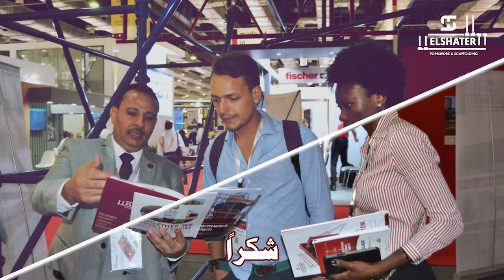رسالة شكر من شركة الشاطر للسقالات و الشدات المعدنية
ﺷﻜﺮﺍ ﻟﻜﻞ ﻣﻦ ﺷﺎﺭﻙ ﻭ ﺳﺎﻫﻢ ﻓﻰ ﻧﺠﺎﺡ ﻓﺎﻋﻠﻴﺎﺕ ﻣﻌﺮﺽ ﺷﺮﻛﺔ ﺍﻟﺸﺎﻃﺮ ﻟﻠﺴﻘﺎﻻﺕ ﻭ ﺍﻟﺸﺪﺍﺕ ﺍﻟﻤﻌﺪﻧﻴﺔ ﺑﻤﻌﺮﺽ The Big 5 Construct Egypt 2022